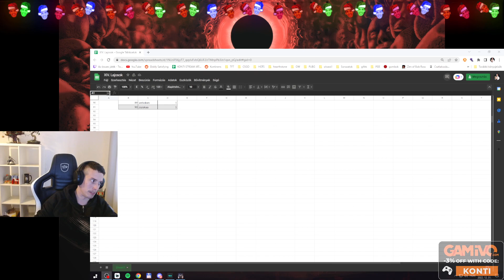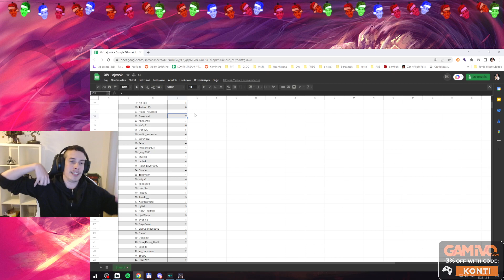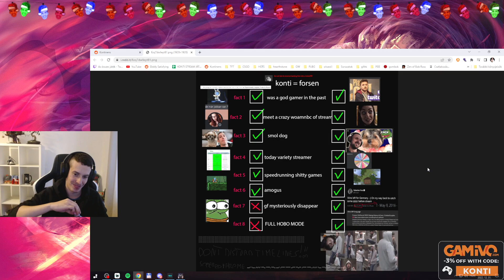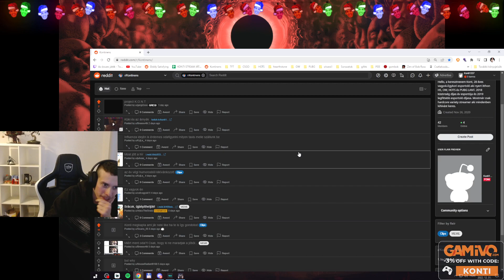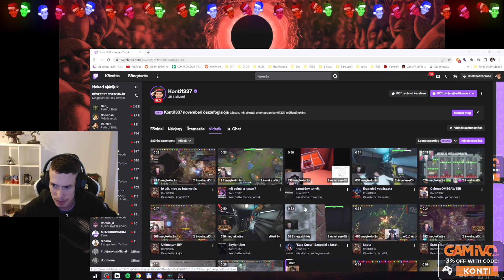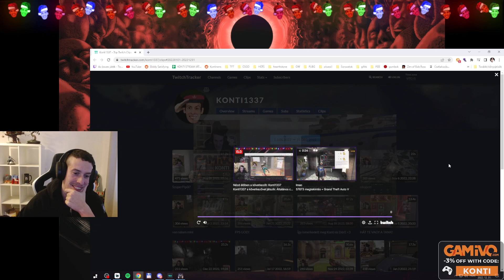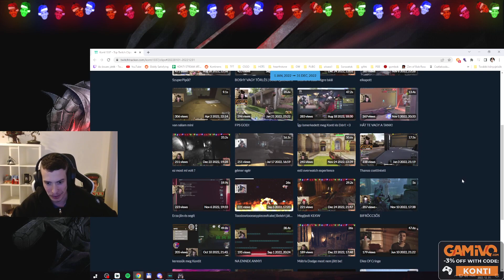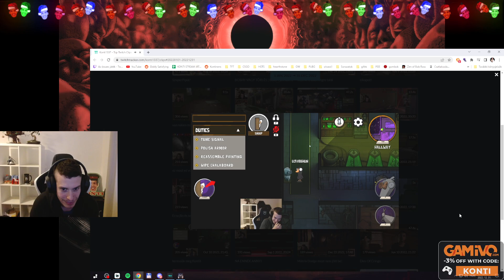Beszélgetés a chattel (Év értékelés) #67 (2022.12.31.)